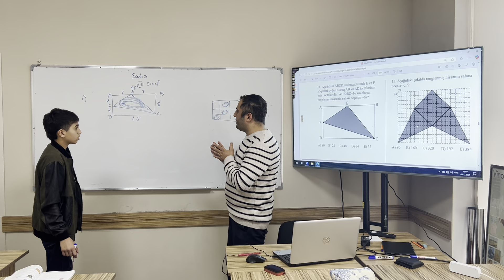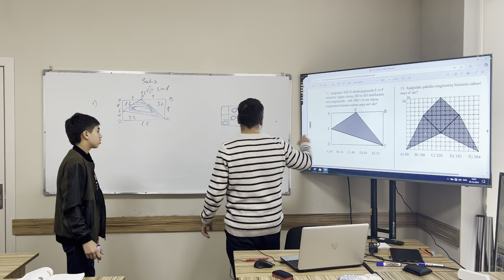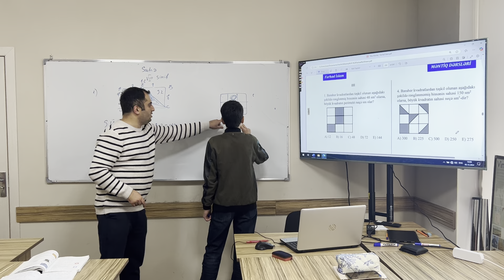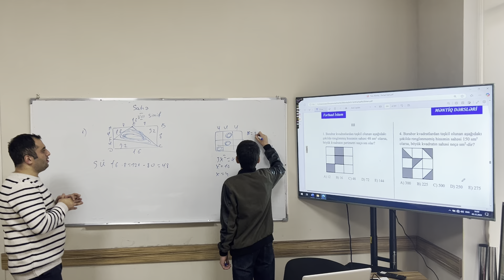8 ci sinif Hüseyn ilə Sahə perimetr